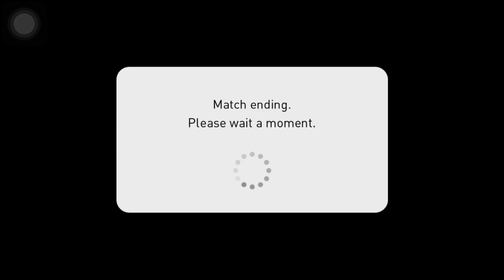[REVIEW POTW]: FLORIAN WIRTZ: NHÂN TỐ BÍ ẨN MỚI CỦA BÓNG ĐÁ THẾ GIỚI ??? || pEs-football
[REVIEW POTW]: FLORIAN WIRTZ: NHÂN TỐ BÍ ẨN MỚI CỦA BÓNG ĐÁ THẾ GIỚI ??? || pEs-footballG

Link group để anh giao lưu học hỏi, cập nhật về pes nha

review wirtz 100 ovr POTW
review wirtz